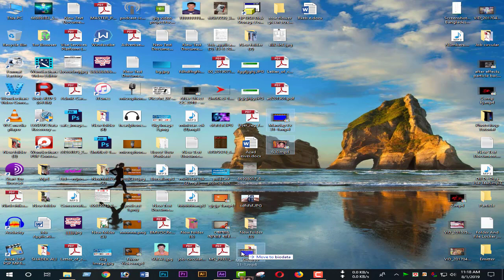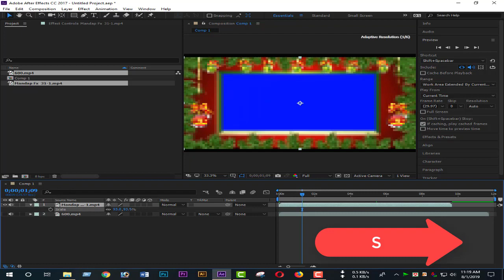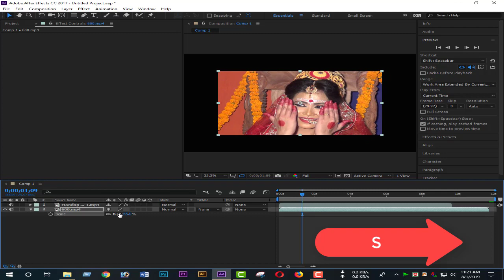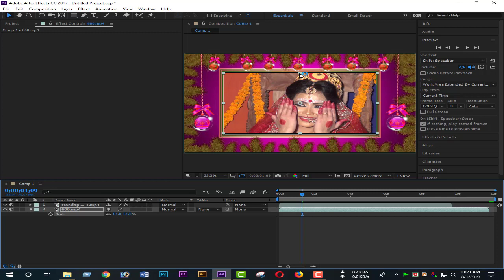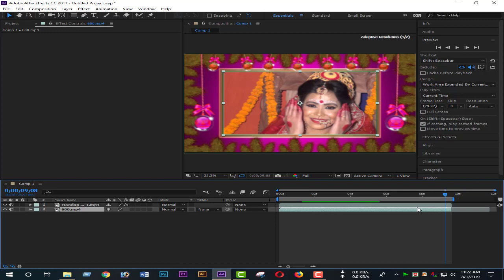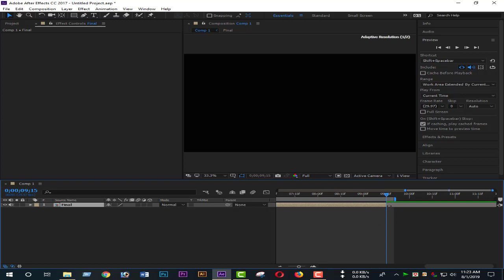Adobe After Effects Green Screen Background Change Wedding